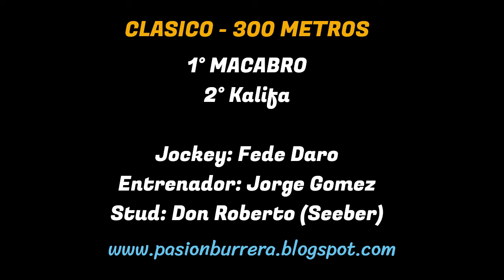MACABRO: HIPODROMO MUNICIPAL LA PARA - CORDOBA (30-06-2024)